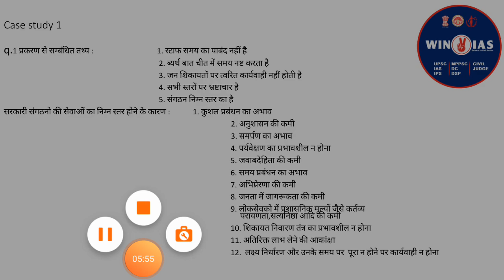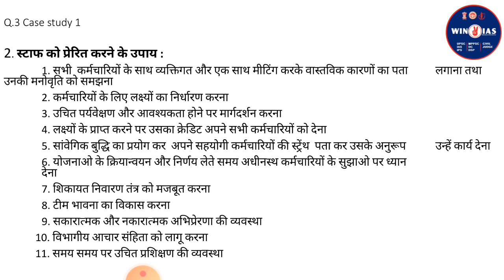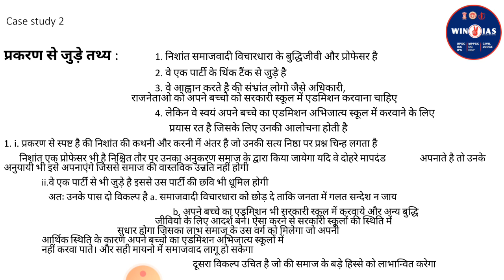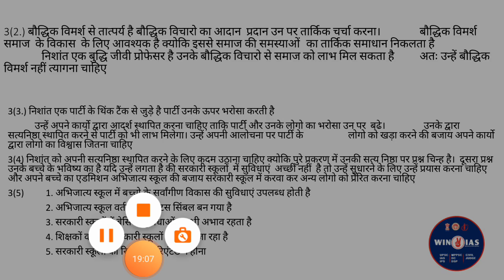Case study को सॉल्व करने का सबसे आसान तरीका जिससे आप एथिक्स विषय में अधिकतम मार्क्स ला सकते हो ।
Hello everyone

आज के इस लेक्चर में MPPSC mains पेपर 4 ETHICS के मैन्स टेस्ट जो 4 जुलाई 2020 को हुआ उसकी case study के बारे में डिस्कस किया जाएगा कृपया लेक्चर को ध्यान से देखें एवं इससे संबंधित प्रश्न एवं डाउट्स को कमेंट बॉक्स में लिखें आपको जल्दी ही उसका उत्तर दिया जाएगा, इसी तरह इस विषय के महत्वपूर्ण टॉपिक को समझने के लिए WIN IAS के इस यू ट्यूब चैनल से जुड़े रहिए ।